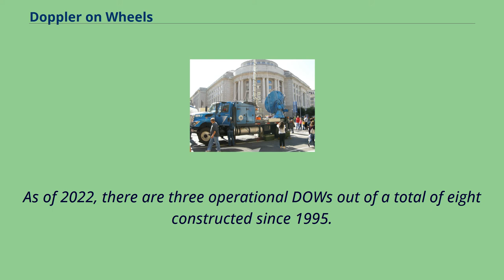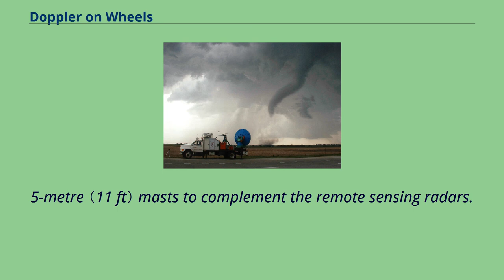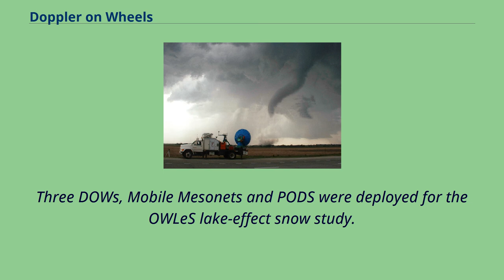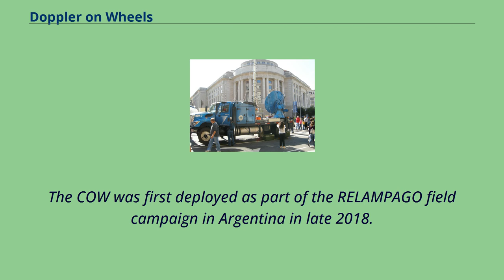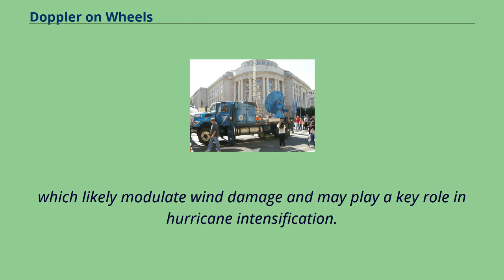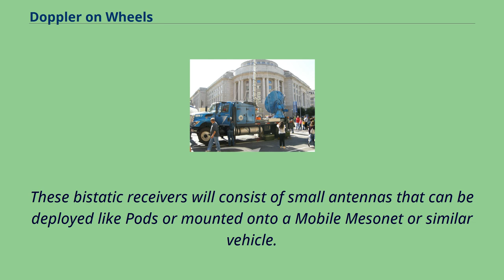Doppler on Wheels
DOW 7 on display at the USA Science and Engineering Festival in 2010.
A Doppler on Wheels unit （DOW 3） observing a tornado near Attica, Kansas Data gathered by a Doppler on Wheels unit showing a tornado near La Grange, Wyoming Doppler on Wheels （or DOW） is
a fleet of X-band and C-band radar trucks managed by the University of Illinois Urbana-Champaign and previously maintained by the Center for Severe Weather Research （CSWR） in Boulder,
Colorado, led by principal investigator （PI） Joshua Wurman, with the funding largely provided by the National Science Foundation （NSF）.
The DOW fleet and its associated Mobile Mesonets and deployable weather stations （Pods） were Lower Atmospheric Observing Facilities （LAOF） "National Facilities" supporting a wide variety NSF-sponsored research.
They are now included in the NSF's "Community Instruments and Facilities" （CIF） program led by PI Karen Kosiba.
As of 2022, there are three operational DOWs out of a total of eight constructed since 1995.
Two of the three, DOWs 6 and 7, are dual-polarization, dual-frequency, quick-scanning Doppler weather radars.
These radars have the highest transmitting power of any mobile X-band system with dual 250kW transmitters.
The third, referred to as the Rapid-Scan DOW （RSDOW）, features a custom phased-array antenna that allows for multiple elevation scans to be completed simultaneously.
The RSDOW can also be configured into a single beam, single frequency, single-polarization radar （fielded as DOW 8）.
Each DOW is also equipped with a communication mast that hosts various weather instruments.
Several instrumented mobile mesonet pickup trucks host in situ weather instrumentation on 3.
5-metre （11 ft） masts to complement the remote sensing radars.
T...